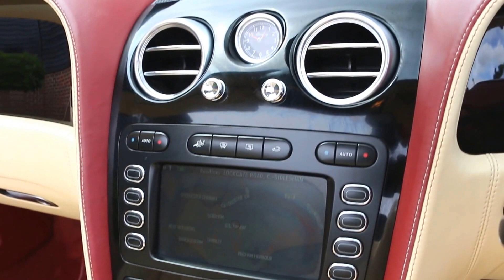Bentley GTC 6.0 W12 Automatic in Beluga Black with Cream Leather and Red Roof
Bentley GTC 6.0 W12 Automatic registered March 2007 finished in Beluga Black with Cream Leather and Red Roof, Contrast Stitching and Piping